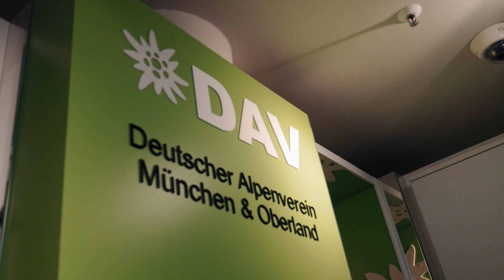Zehn Jahre Servicestelle im Globetrotter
Wir feiern 10 Jahre Servicestelle am Isartor im Globetrotter und freuen uns, bald wieder für euch vor Ort zu sein.
Das Video wurde im Jahr 2019 aufgenommen.